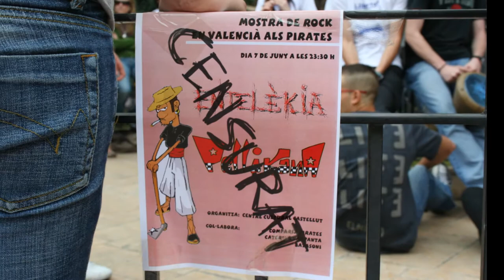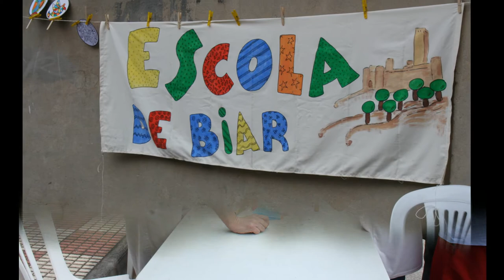Ens Trobarem a Castalla: Cançó de la XXI Trobada d'Escoles Valencianes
Cançó de la XXI Trobada d'Escoles Valencianes de l'Alcoià i el Comtat, celebrada a Castalla el 7 de juny de 2008 amb motiu dels 20 anys d'ensenyament en valencià a Castalla.

Interpretada per la Banda Jove de Castalla i el Cor del CEIP Rico Sapena.

Lletra: Josep Vañó i Tudela